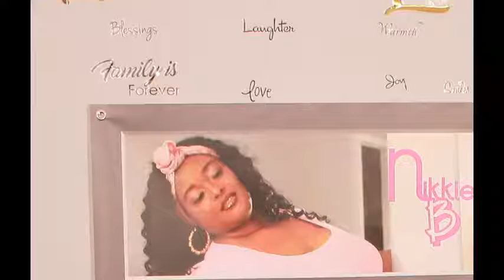Why Are You Dating That Psychopath? ~Say What Wednesday-The Nikkie B Show